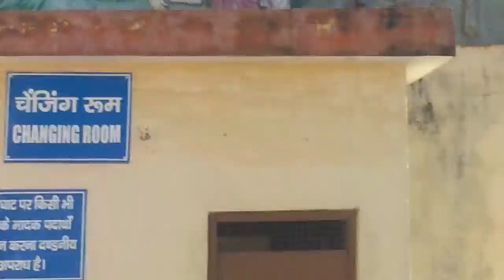गंगा यमुना उद्गम जिला उत्तरकाशी मुख्यालय मणिकर्णिका घाट पर दूषित वातावरण की विशेष कवरेज